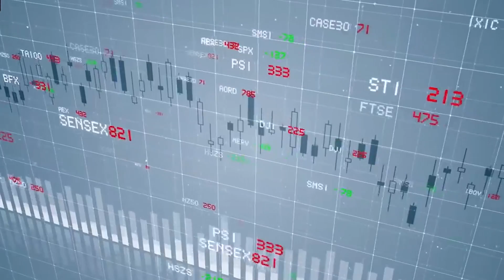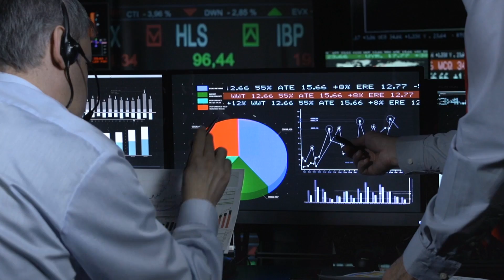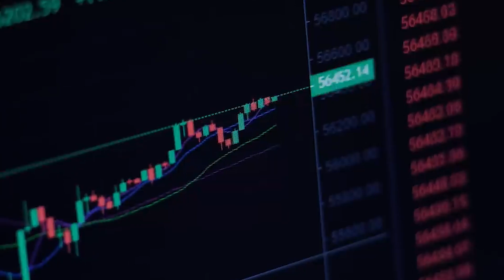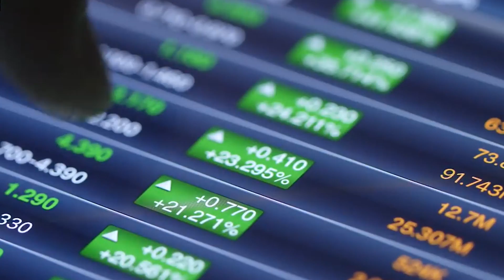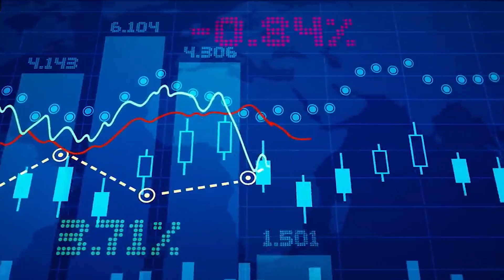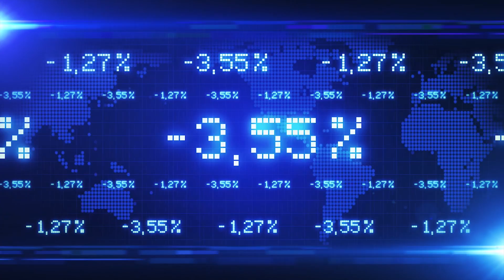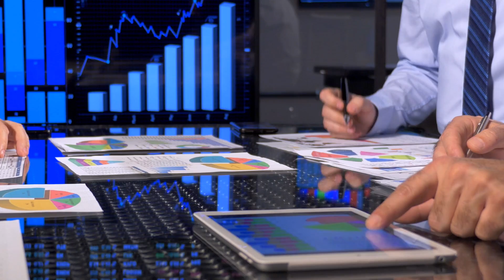Buy Or Sell Gold ? Global Gold Reports | Jeff Christian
Who Is Using Gold ? And Gold Price Prediction by Jeff Christian

Jeff Christian said that central bankers think a gold standard “doesn’t make sense.”

Jeff Christian, managing member of the CPM Group, gives an overview of the countries that netted the largest change in their gold reserves last year and why these changes were made.

Watch this Video , To understand how the world is using gold and how can this affect your purchase ?